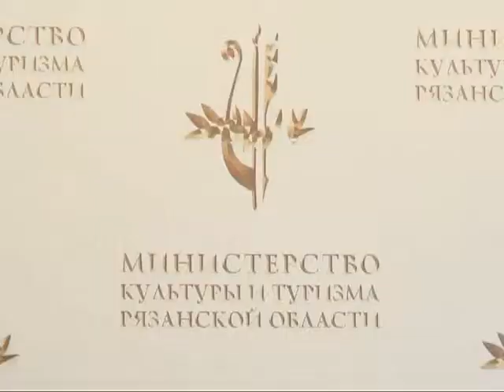Рязанский музей-заповедник к 2018 году переедет в новое здание